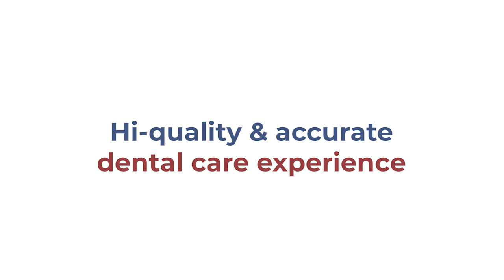Successful Root Canal Treatment | Advanced Treatment For Toothache | Summirow Dental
We believe in solving each dental issue of all our patients with perfection and precision.
Listen to positive feedback from our patients cured of severe toothache. She is feeling better now after our advanced treatment procedures like dental filling & root cap.

About_us👇

Summirow Multispeciality Dental Clinic provides high quality & hi-tech dental care services at affordable prices. We have a specific methodology of treatment wherein we try to provide our patients complete information regarding the treatment offered.

Our clinic is equipped with hi-tech dental equipment and is linked with a cloud based computer system. All records secured and patient confidentiality is ensured at all times.

Our clinic offers specialized treatments by experienced doctors in a controlled clinical environment.

We ensure the highest standards of quality and hygiene at our clinic. We offer the entire range of dental treatments and procedures at economical prices that are standard for all patients.

Our practice has been designed to give a warm, peaceful and modern feel to all of our patients and staff.